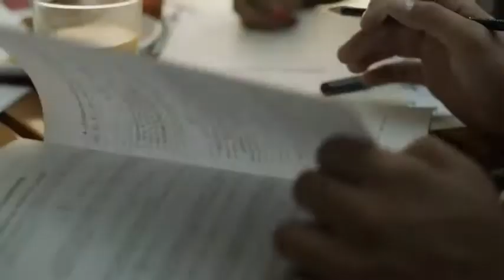A maior energia é a sua (Mar) | EDP